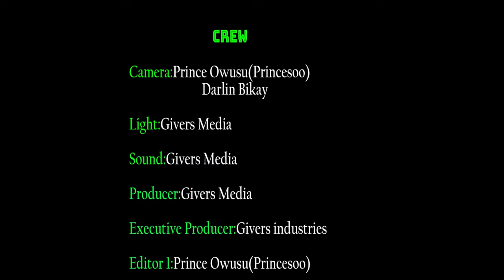Shatta Wale orders Bawumia to speak broken english while NDC warns DKB over advert